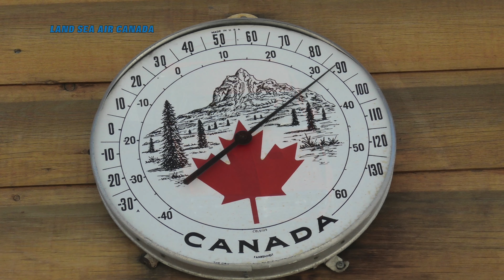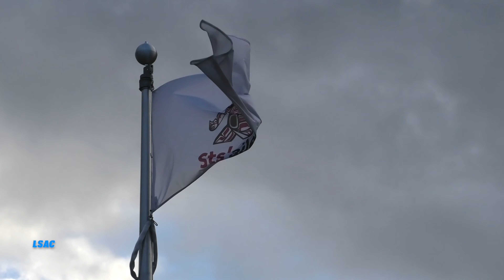HEY YOU ! THANKS ! MERCI !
LAND SEA AIR CANADA 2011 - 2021 Thanks you for your support ! we support over 10,000 You Tube channels by subscribing and when we watch your content we watch start to finish and we let the Ads run... Please support our channel and we will name a house pet after you ...maybe Thanks Merci !